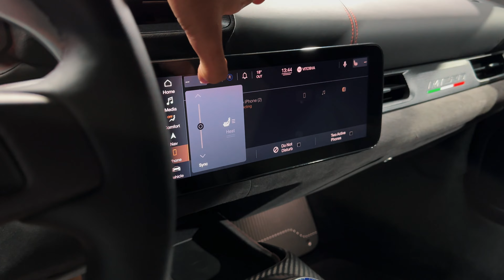2024 Maserati MC20 - Exterior and Interior